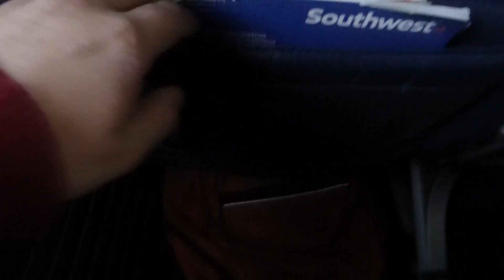Southwest Airlines 737-700 Flight 4739 Takeoff From DAL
Southwest Airlines Boeing 737-700 Flight 4739 taking off from Dallas Love Field DAL to New Orleans MSY